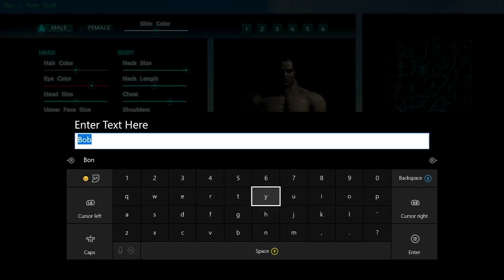ARK Survival Evolved Test Play and Walk through for starters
It's a little game play and some tips for those who are thinking about getting this game. Follow me later on to see what i discover on my survival adventure.